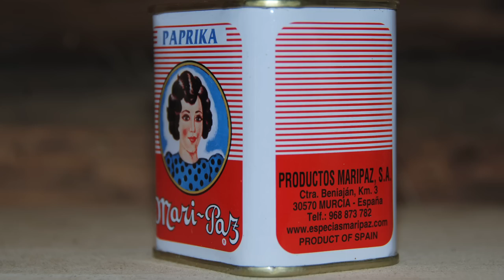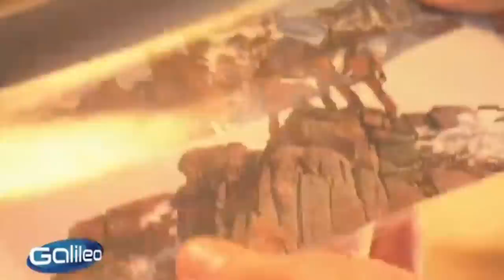Jung von Matt/Limmat: Obermutten International Museum of Freindship (OIMOF)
Ein Museum, das den Präsenten der Facebook Freunde von Obermutten ein Zuhause gibt.